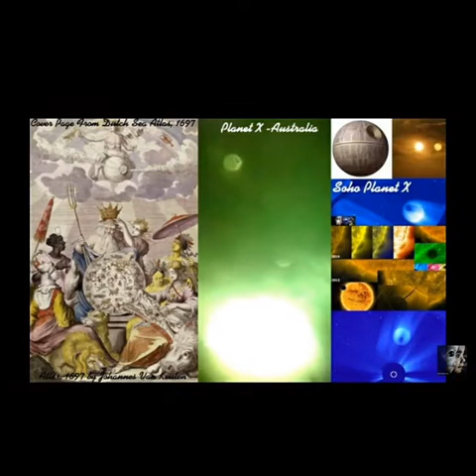Alien star gate galaxy planets I found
Galaxy planets